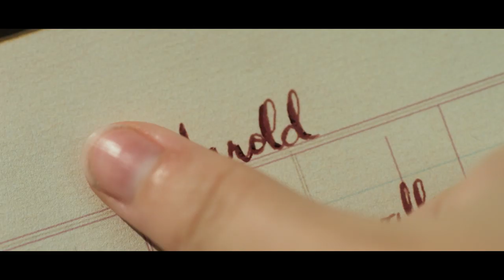Scary stories - trailer